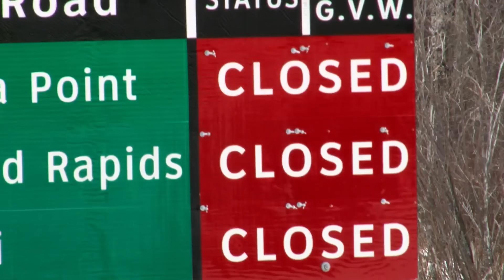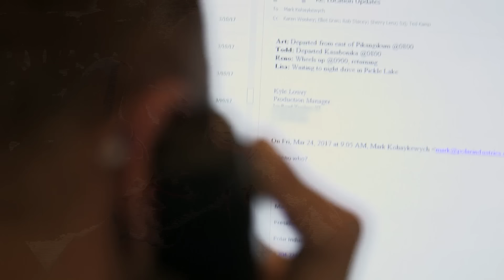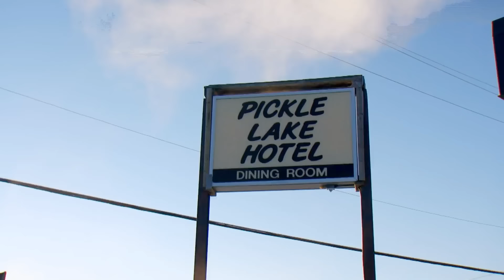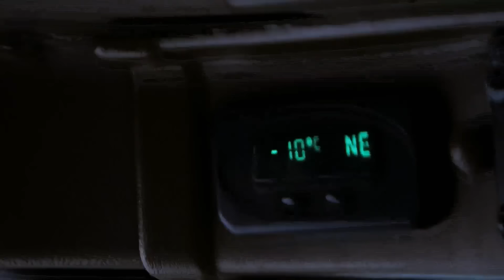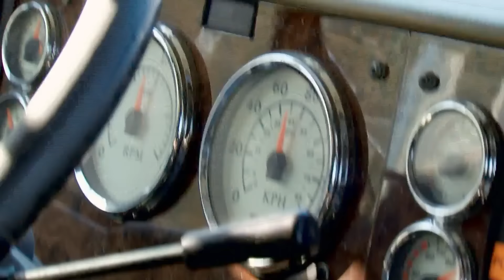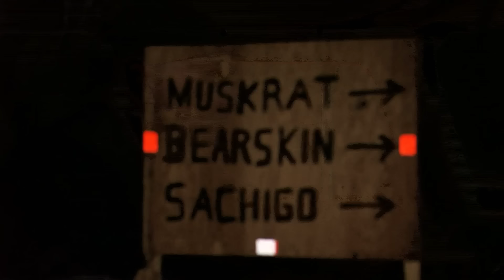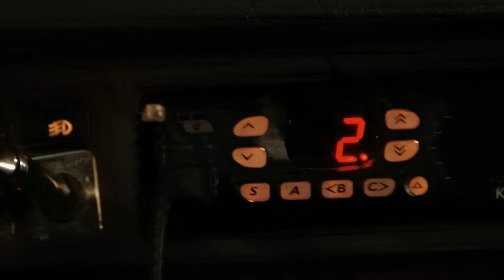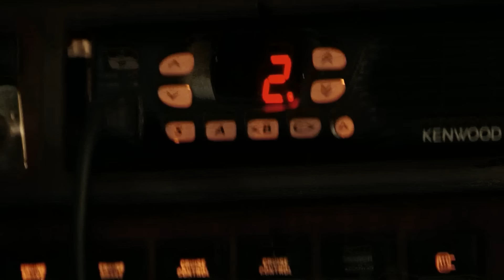Ice Road Truckers: Meltdown Blues (Season 11, Episode 4) Full Episode | History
Newbie Steph falls victim to severe icing and winds up in a ditch. Meanwhile Lisa, Art and Todd are about to see if newly reopened ice crossings are really ready for their big rigs in Season 11, Episode 4, "Meltdown Blues".

In "Ice Road Truckers," a tenacious group of long-haul truckers haul vital cargo to remote communities over some of the most dangerous routes in the world. For these truckers, life is a non-stop ride over thin ice.